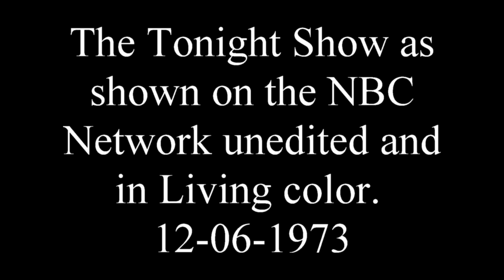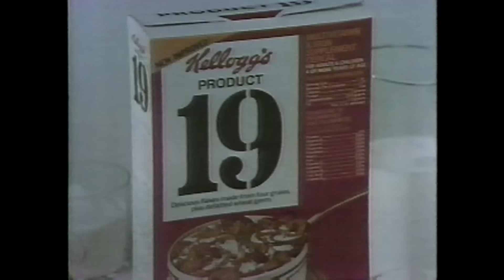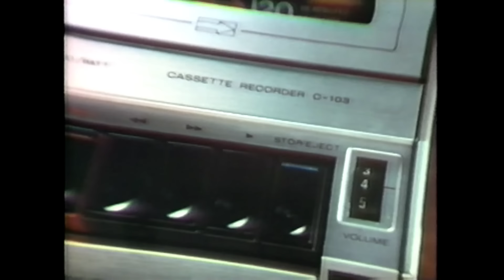The Tonight Show Starring Johnny Carson (12-06-1973)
The Tonight Show as shown on the NBC Network "In Living Color". Unedited with the original network commercials and original bumpers where the local commercials would usually cover up.
Guest: Sammy Davis Jr, Diane Keaton, Freddie Prinze, Erma Bombeck